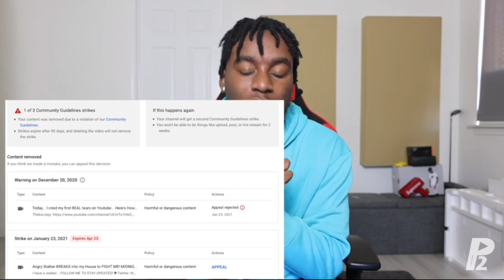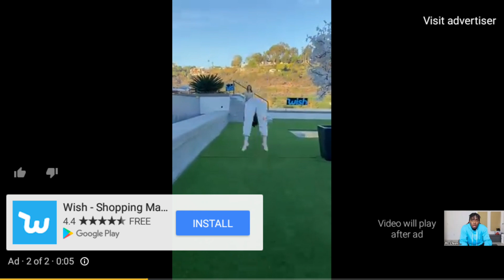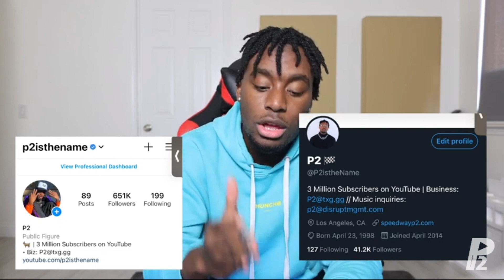P2isthename Account is being Hacked ! YouTube is shutting P2isthename Down his Channel🤯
P2isthename Channel Hacked!!